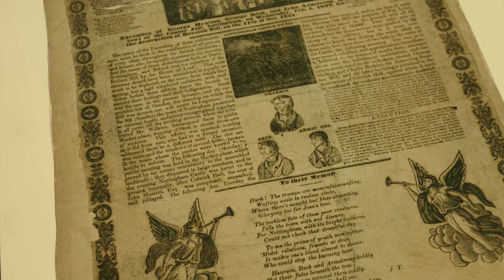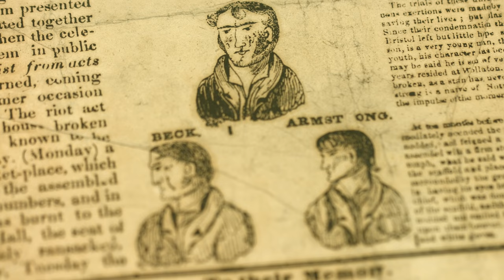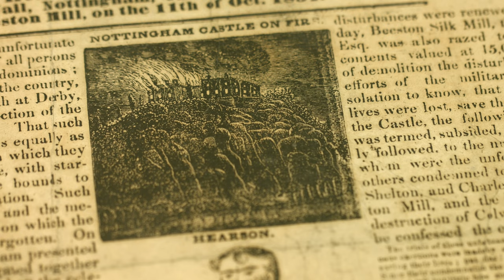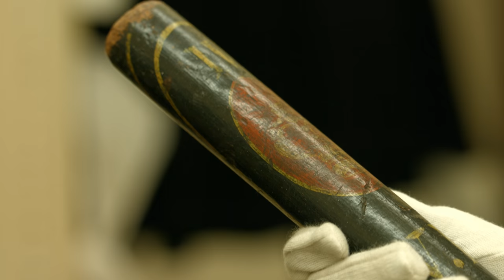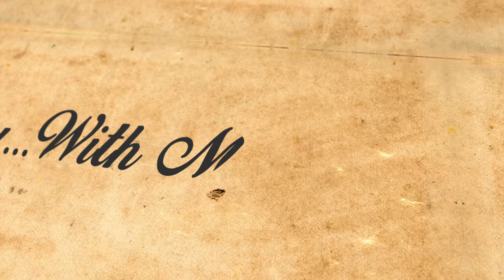3. AC Grayling's 'Age of Genius', Pilgrim's Way, Reform Act riots of 1831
This week, Paul embarks on the second stage of his epic journey, tracing the Medieval route Pilgrim's Way, Gemma examines artefacts associated with a 19th century riot, we have history news, "On This Day" with Marguerite Lipscomb and much more!

Viral History Music
Adventures by A Himitsu

Pilgrim's Way Music
Reminisce A Himitsu